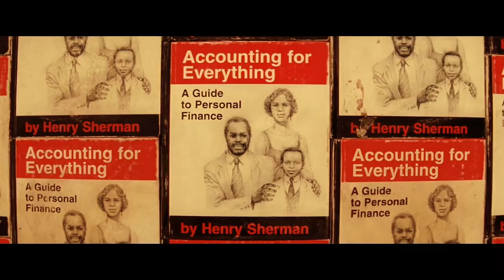The Royal Tenenbaums - Henry proposes / Etheline’s suitors